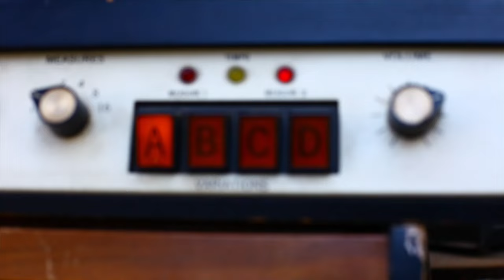Lord Newborn & The Magic Skulls - A Phase Shifter I'm Going Through (Official Video)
Directed by: Money Mark + Onkyovizion. Shot by: Akiko Bharoocha, Steve Gute, Hashim Bharoocha. Lord Newborn and The Magic Skulls is: Shawn Lee, Money Mark & Tommy Guerrero.

Some of the musicians featured in the video include: Alfred Darlington (Daedelus) + Laura Darlington from Long Lost, DJ Gaslamp Killer, Niki Randa from Blank Blue, Andres Renteria from Blank Blue, electronic producer Nosaj Thing, musician and skateboarder Ray Barbee, beatmaker Ras G, Frosty + Ale from Dublab.com

Money Mark came up with the idea of the video based on video by Kutiman.